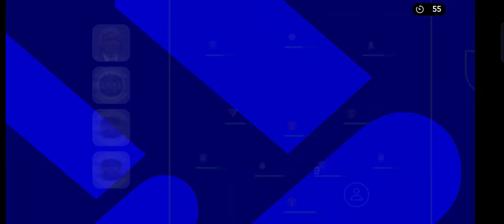Online Match || PSG VS Bangladesh || Pes2022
Hello Guys!